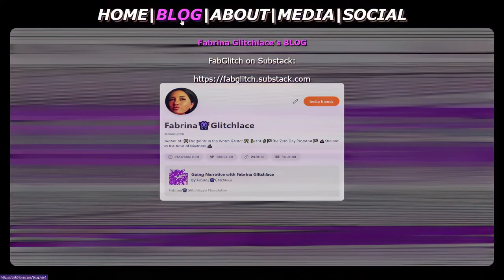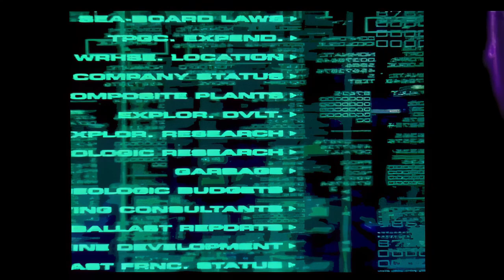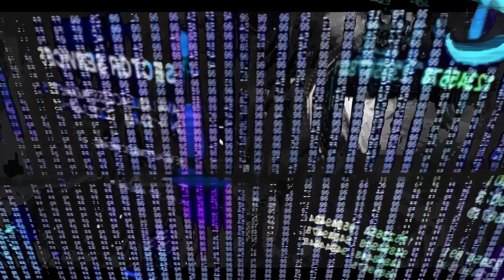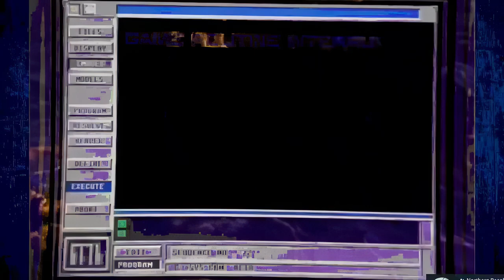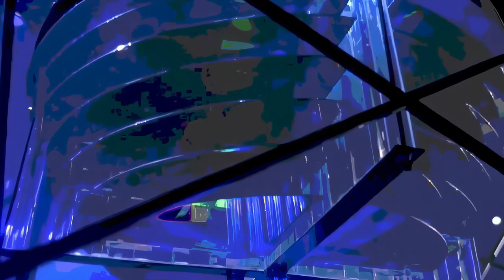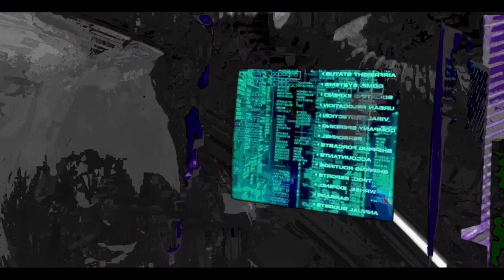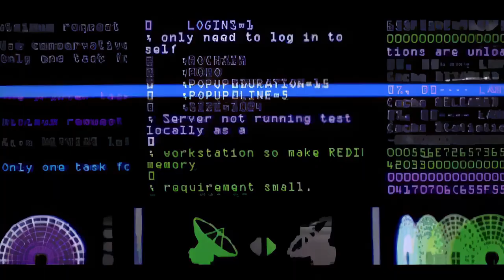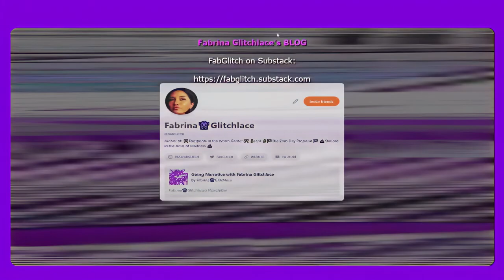Shitlord In The Anus of Madness (2K23 BEEF EDITION) [50FPS]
Fabrina Glitchlace's
Shitlord In The Anus of Madness
(2K23 BEEF EDITION)  [50FPS]